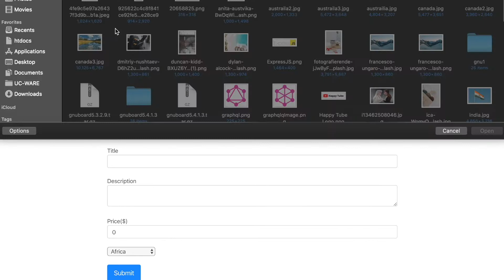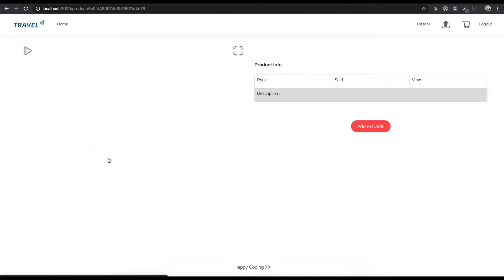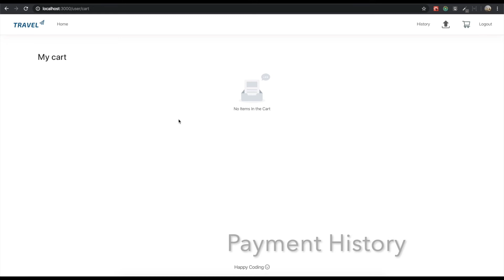Online Shopping Mall Clone #1 Introduction ( React Project , MERN Stack )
GIt Repository:
React Project, MERN Project - Movie App Clone